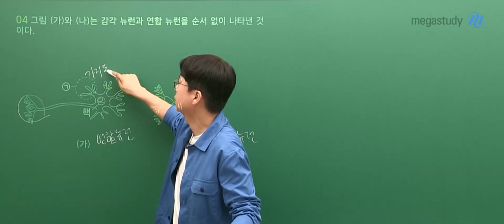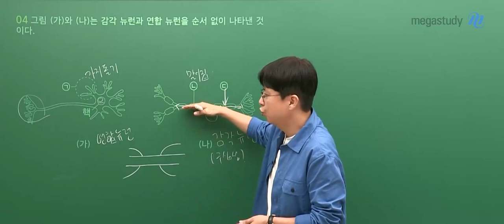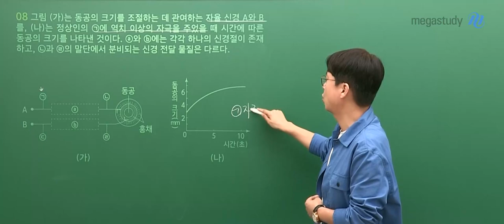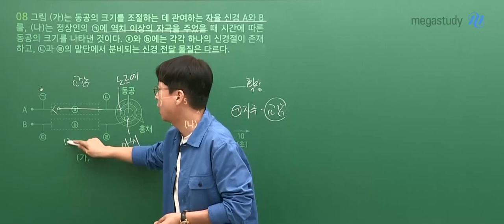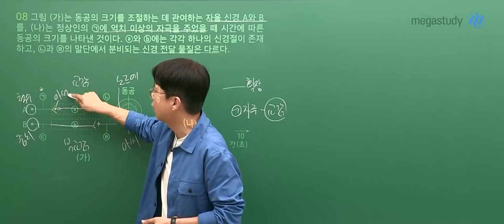[메가스터디] 생명과학 백호쌤 - 2023년 고2 6월 학평 생명과학l 해설강의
생명과학 백호 선생님의 2023년 고2 6월 학평 생명과학l 해설강의 영상입니다.